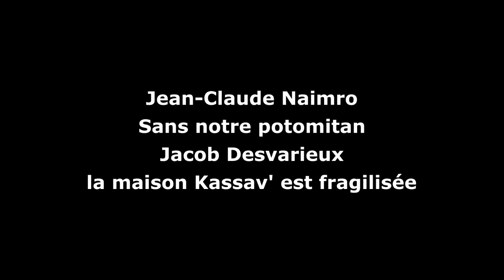Jean-Claude Naimro : "Sans notre potomitan, Jacob Desvarieux, la maison Kassav' est fragilisée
Musicien et compositeur, membre de Kassav’, Jean-Claude Naimro a vécu les belles années du groupe mythique antillais. Après le décès de Jacob Desvarieux, l’un des membres fondateurs, difficile de continuer et de reprendre la scène. Jean-Claude Naimro en témoigne dans MaParole.
Jean-Claude Naimro nous a donné rendez-vous au Dig studio. C’est là qu’il a ses habitudes. Dans ce studio parisien, il aime enregistrer. Bref c’est son antre. Jean-Claude Naimro n’a pas la grande forme, ni un super morale quand nous le rencontrons. La disparition trop précoce de son ami et camarade Jacob Desvarieux lui a fichu un sacré coup. Quand on lui demande si Kassav’ peut vivre sans Jacob Desvarieux, il répond : "cette question, on me la pose sans arrêt". Il a accepté de nous en parler dans le troisième épisode de MaParole.